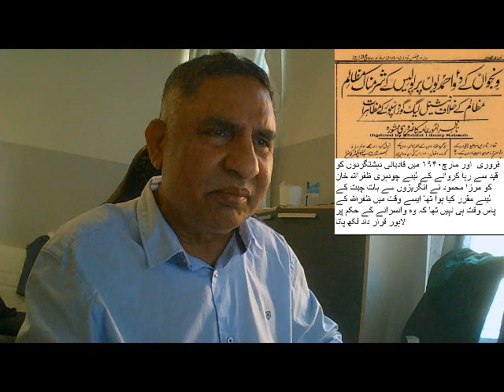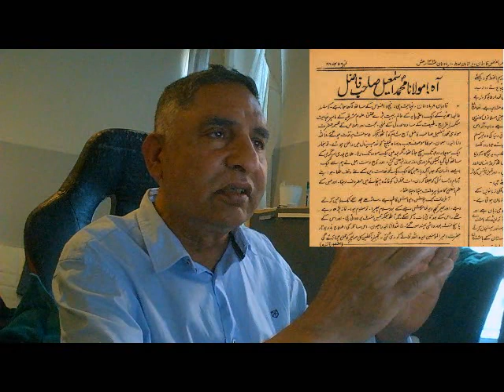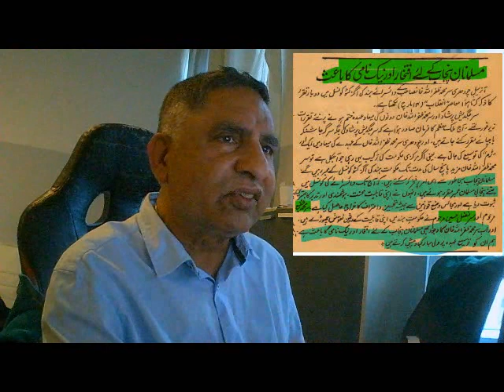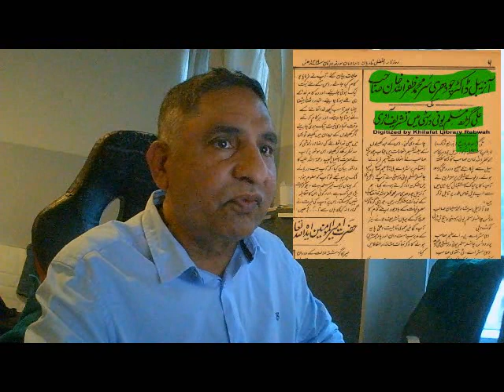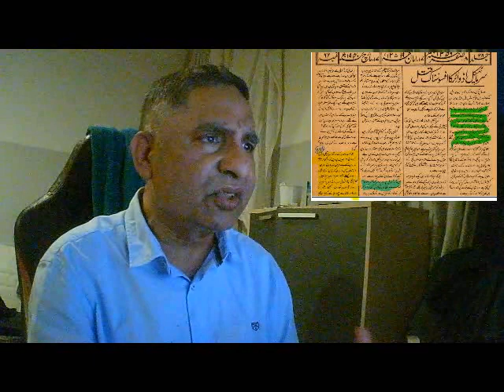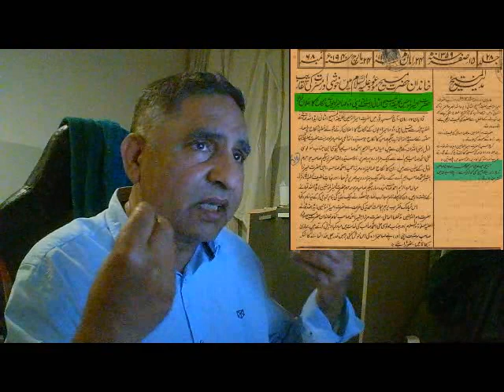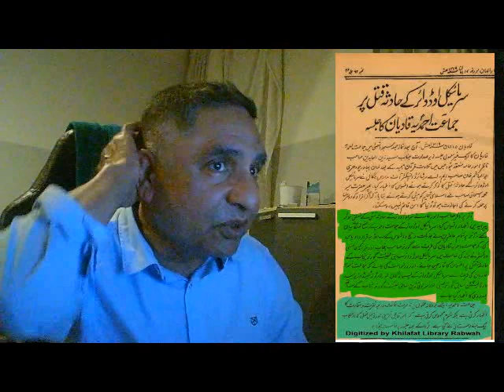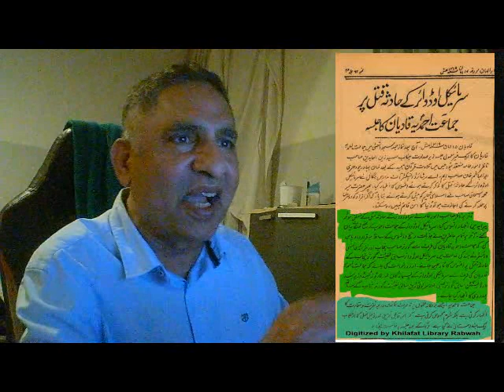Another liberal lie exposed about the Lahore Resolution 1940.Part1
جنوری  تا مارچ۱۹۴۰ کے چودہری ظفر اللہ کے شب روز کے مطابق لاہورقرارداد اُس نے نہیں لکھی